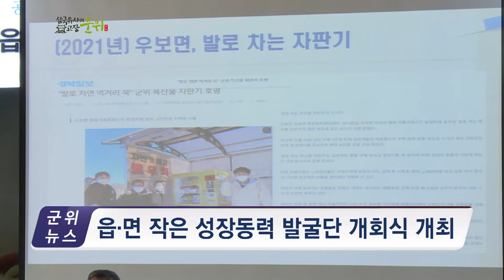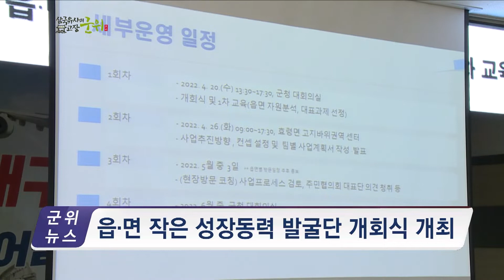군위News (2022.05.02.)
[2022년 05월 첫째 뉴스]

1. 군위군, 2022 읍면 작은 성장동력 발굴단 개회식 개최
2. 군위군, 2022 희망군위공무원연구회 발대식 개최
3. 삼국유사테마파크, ‘삼국유사 컬러축제’ 진행
4. 군위군, 식중독 예방진단 컨설팅 참여업소 모집
5. 군위군, 우보면에서 첫 모내기 시작